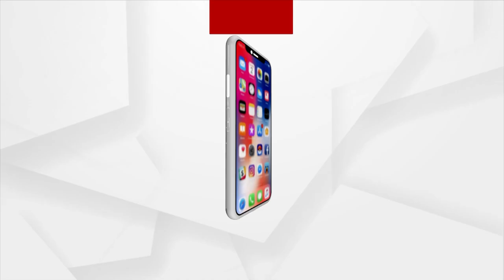ଏବେ ବାପାଙ୍କ ଉତ୍ତରାଧିକାରୀ ହେବେ ଝିଅ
ବ୍ୟବସାୟ ସମ୍ଭାଳୁଛନ୍ତି ଝିଅ । ପୁଅମାନଙ୍କ ଭଳି ଝିଅମାନେ ବି ବ୍ୟବସାୟ ସମ୍ଭାଳିବାରେ ବେଶ ପାରଙ୍ଗମ । ବ୍ୟବସାୟକୁ ଆଗକୁ ନେବାରେ ସେମାନଙ୍କର ରହିଛି  ବଡ ଭୂମିକା । ୧୮ ବର୍ଷର ସର୍ବେକ୍ଷଣ ଅନୁସାରେ ଦେଶରେ ୨୪ ପ୍ରତିଶତ ପାରିବାରିକ ବ୍ୟବସାୟକୁ ମହିଳାମାନେ ସମ୍ଭାଳୁଛନ୍ତି ।